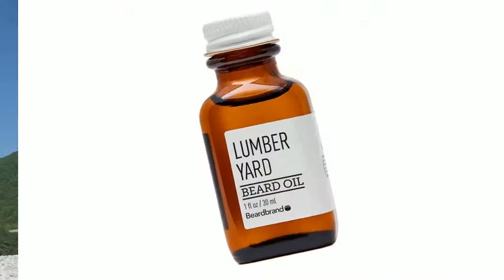Father’s Day 2019 Gift Guide - GreenBackStreet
Dad deserves something good this Father's Day (Sunday!)... and you deserve cash back.